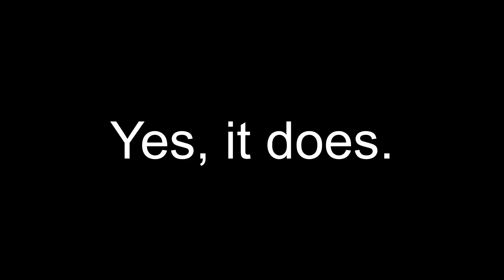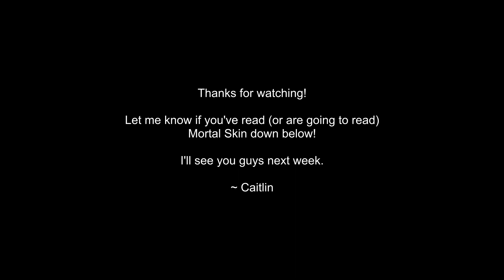READING VLOG | Mortal Skin by Lily Mayne (spoiler free!)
My word, did that book leave me hanging. I cannot wait for book two! And how good that I'll most likely have to reread this one before delving into it.

CURRENTLY READING
Pick Me (May Archer)

A Novel Addiction (My Bookstore!) Instagram

AMAZON WISHLIST